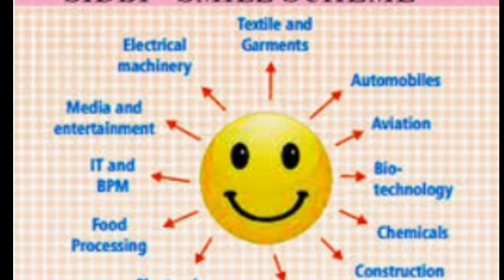smile scheme | central government | madhu devulapally